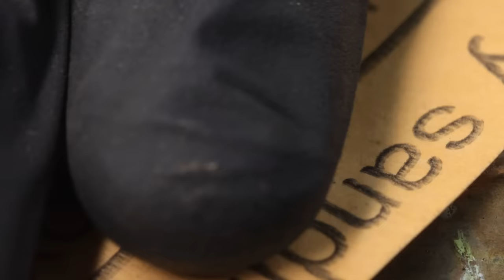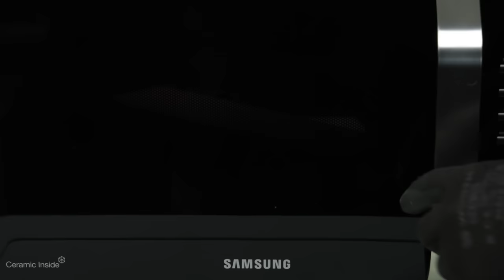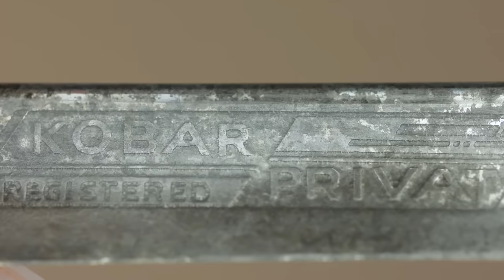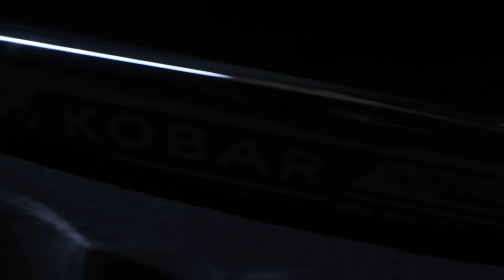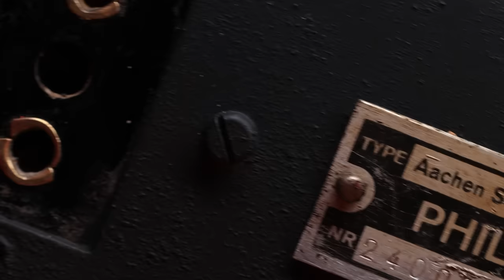Extremely Rusty and Destroyed Scales Restoration | KAROLY MORAWETZ 1894